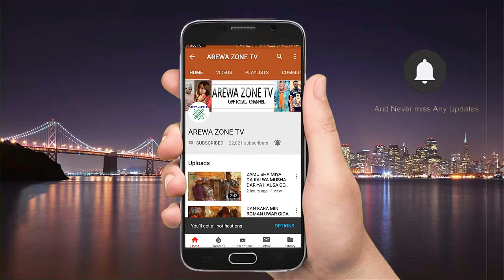Ni Dan Tasha Ne Da Zan Bari A Zagi Malam - Musha Dariya